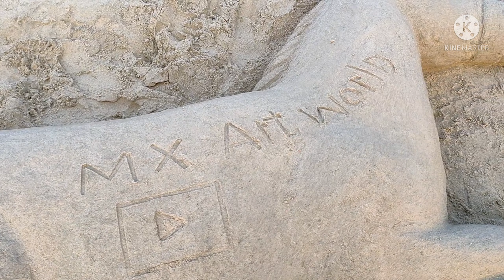വേറിട്ടൊരു ദൃശ്യ വിരുന്നൊരുക്കി വീണ്ടും.... @ RED MOON BEACH | MX Art world